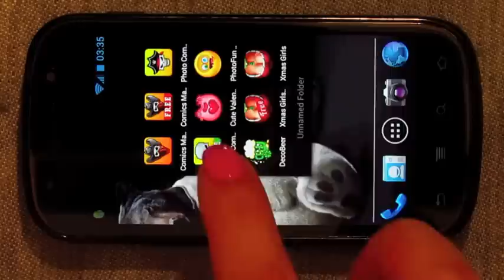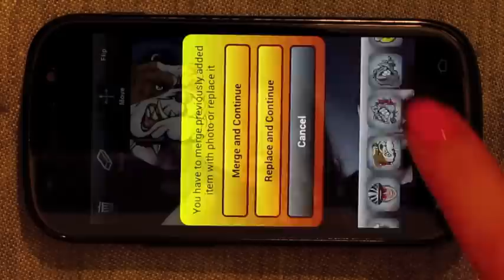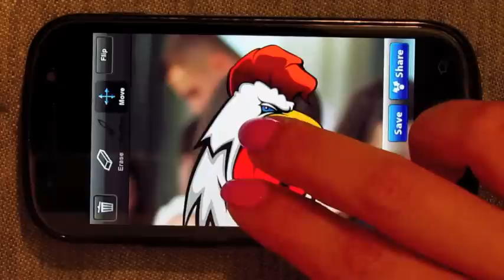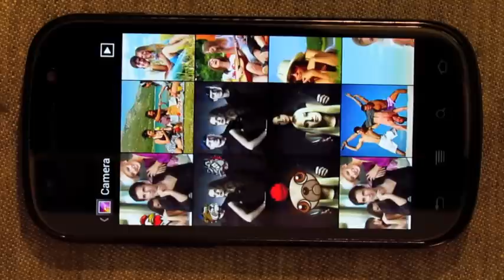Comics Mask Android App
Build up comic heroes your friends and yourself!